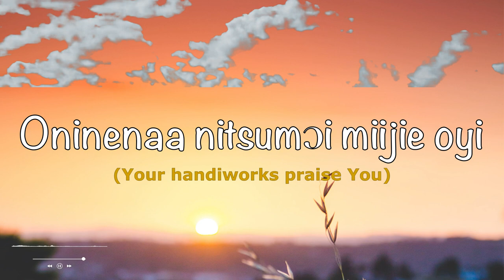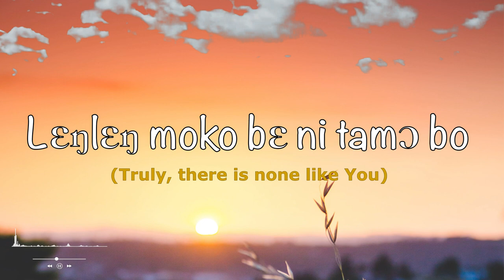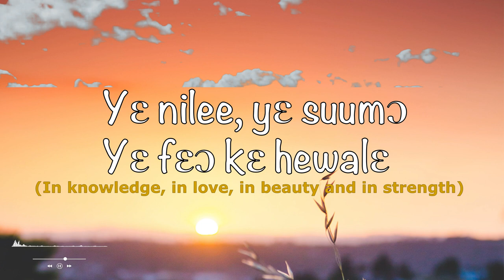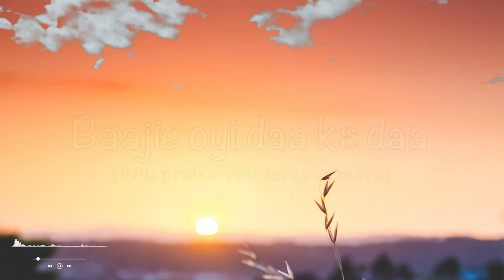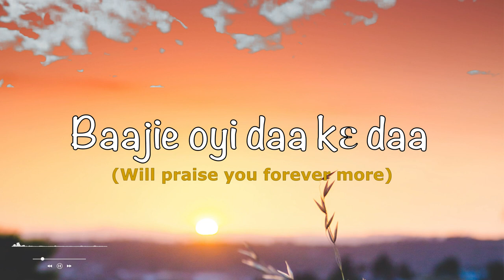Nii Okai - Moko be (Lyrics)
The chart-breaking maiden hit track by Nii Okai, backed by the Harbour City Mass Choir.
Hundreds of thousand hits have already been recorded on youtube via other channels.
Upon popular request, this is the official one on Nii Okai's own channel.
Enjoy and do spread the good news.
for more exclusive videos and new releases.
Remain blessed and remember that there is none like Jesus.